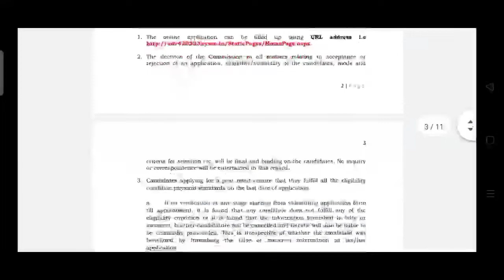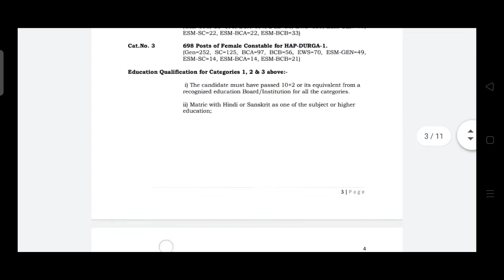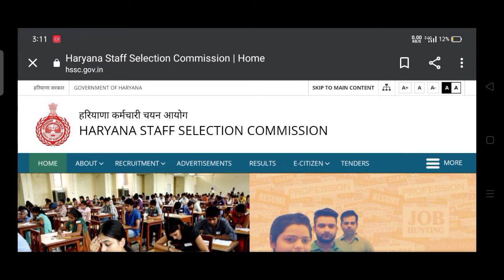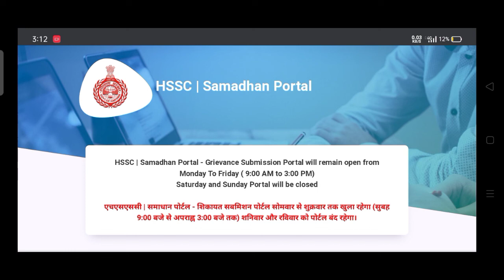Haryana Police Ke Form Me EWS Ke Candidates Ko Height Mein Chhut Kyu Nahi Mila Rahi Hai ? Hssc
Haryana Police Ke Form Me EWS Ke Candidates Ko Height Mein Chhut Kyu Nahi Mila Rahi Hai ? Hssc / Haryana Police